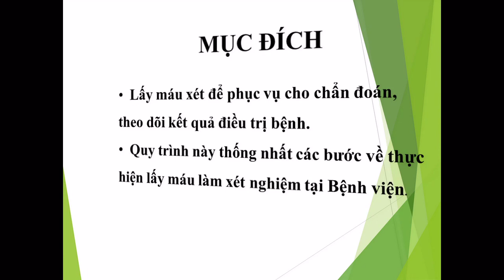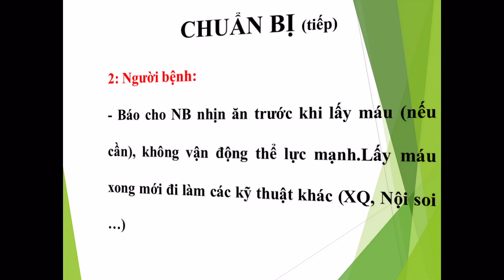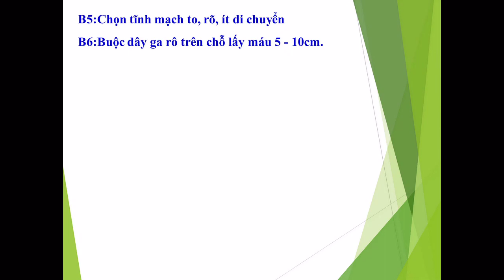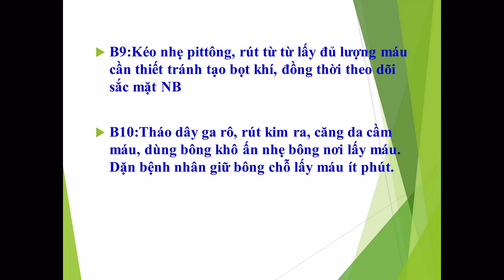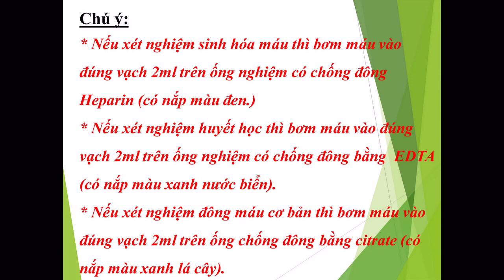QUY TRÌNH LẤY MÁU TĨNH MẠCH